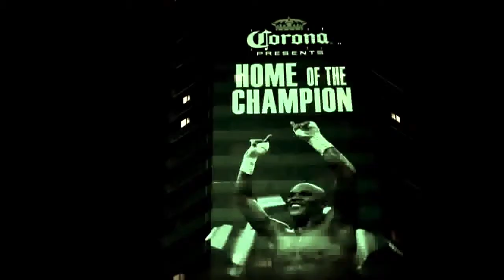Mayweathers Gym - THE DOG HOUSE (HD) KiOsborn Delores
Playlist HD Highlight Reel - Mayweathers Gym (Dog House) by Motivedia HD.